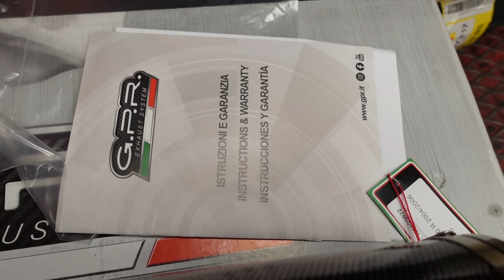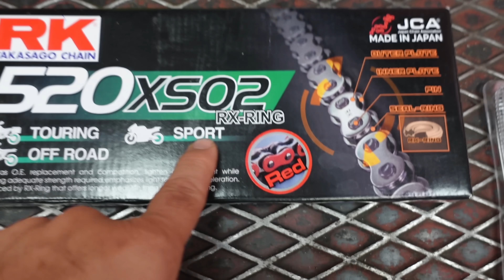MONTAJE FINAL HUSQVARNA SM510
CON ESTE CAPITULO TERMINAMOS EL MUNDO DE LAS HUSQVARNAS DE BIBIMOTOS , LAS 2 ESTÁN PARA CONCURSO DESPUÉS DE MUCHO TRABAJO , DOLOR DE CABEZA , GASTAR DINERO Y ESPEREMOS QUE A PARTIR DE AHORA SEAN. SATISFACCIONES!

GRACIAS A TODOS POR EL APOYO QUE NOS HABEIS DADO EN ESTOS PROYECTOS.